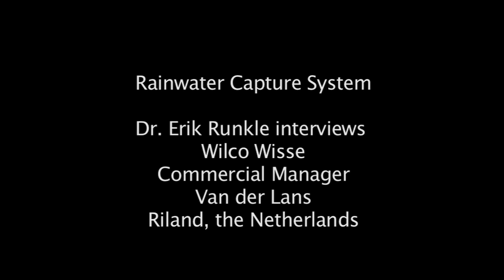Rainwater Capture System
Michigan State University's Dr. Erik Runkle interviews Wilco Wisse, Van der Lans, Rilland, NL (tomato grower). Mr. Wisse explains how Van der Lans reclaims and recycles water.